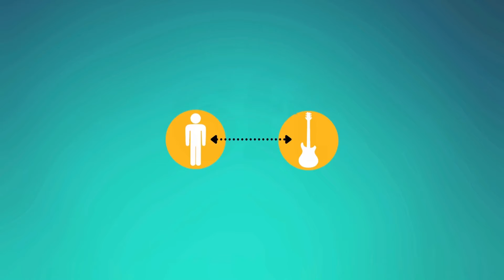At Home with Christina Martin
Christina Martin in her creative zone for the Six Feet Apart web concert series. You can hear more of her music

Tune in to Six Feet Apart live every Friday night at 7pm PST on our Facebook Live page.
Or register to watch it via Zoom

Lastly The Sofia is a non-profit and we thrive from the kindness of viewers like you!